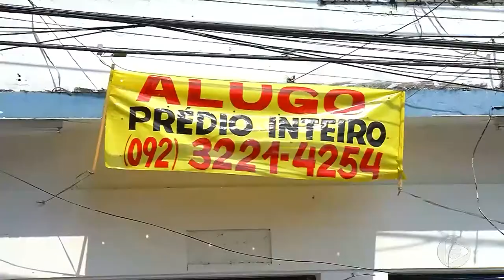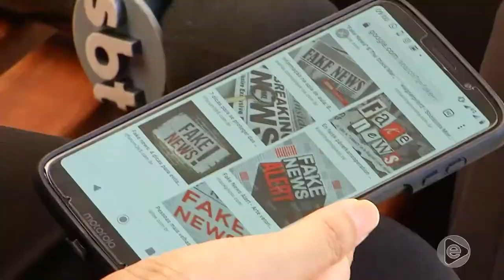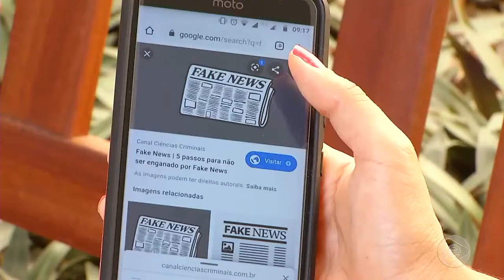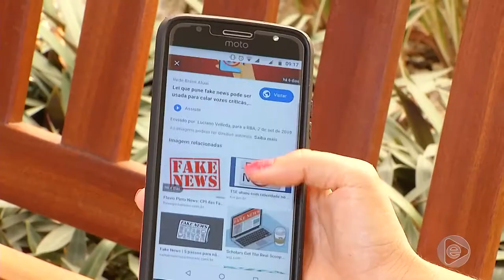Jornal Em Tempo (10.09.2019) 2º Bloco